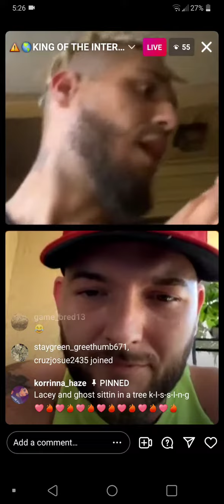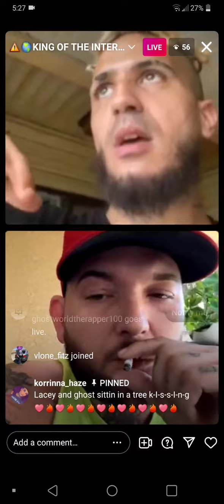realgreenhatguy and ghostworldtherapper having a talk about blah blah blah i dont know 🤣🤣